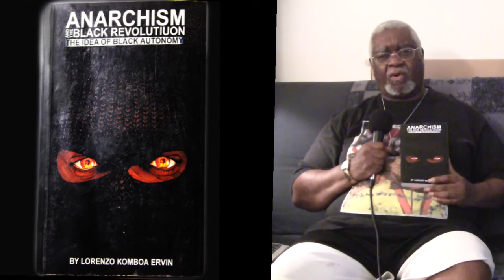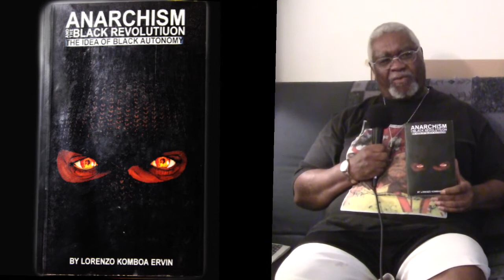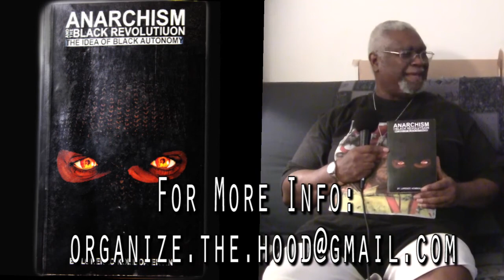New Book By Lorenzo Ervin